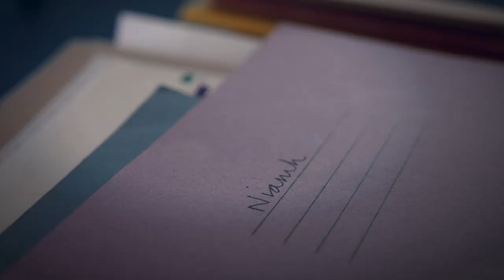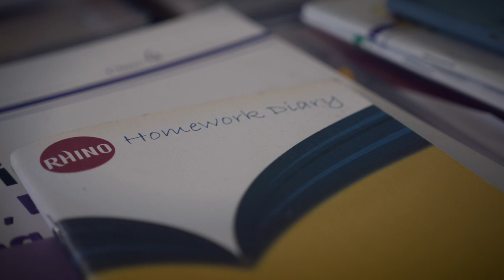Grasmere School Logbook 2020 A Year Like No Other